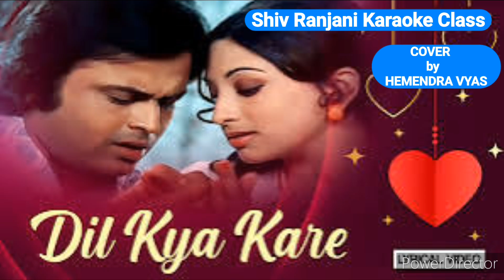DIL KYA KARE JAB KISI SE sung by Hemendra Vyas SHIV RANJANI KARAOKE CLASS